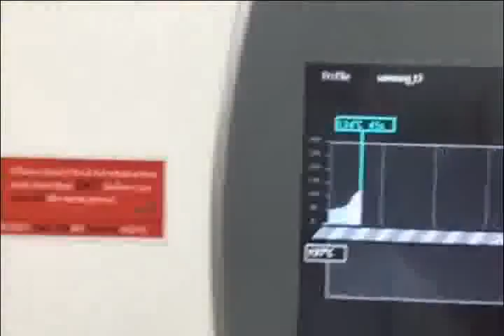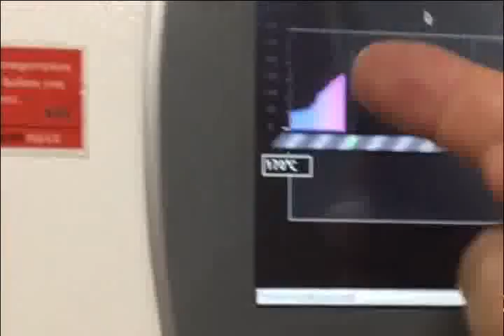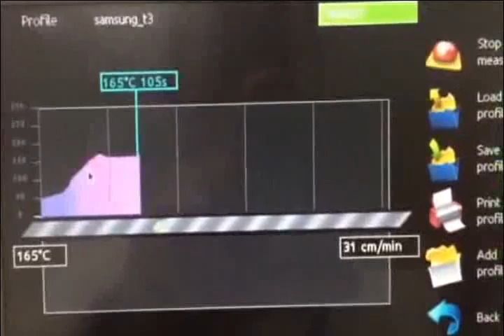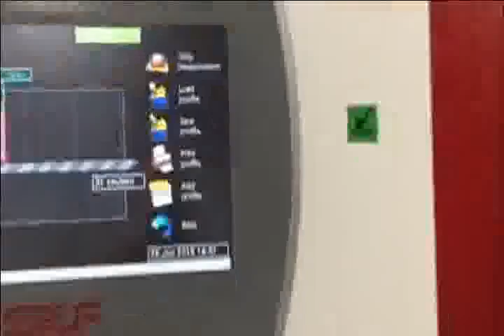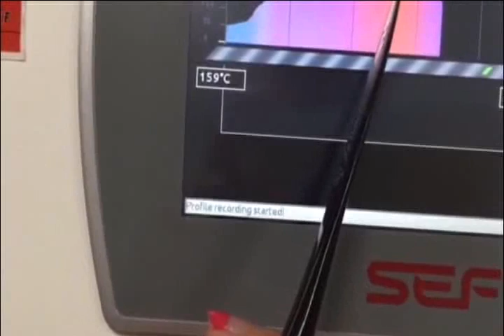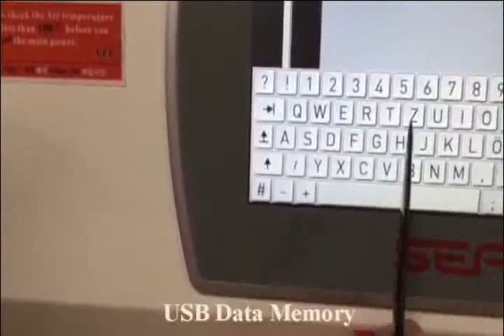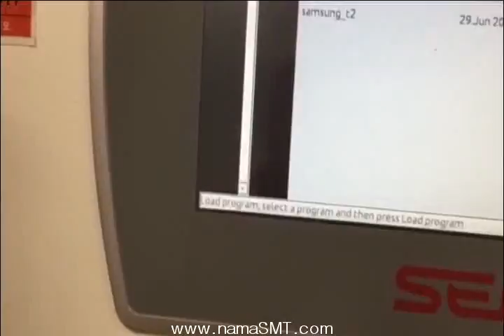reflow Profiler NamA 15R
5 zone reflow Profiler data